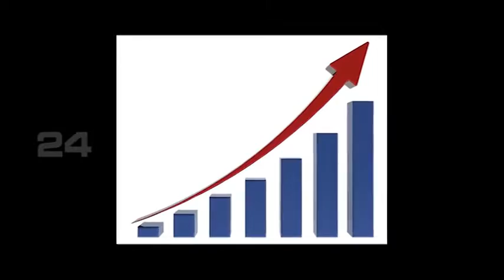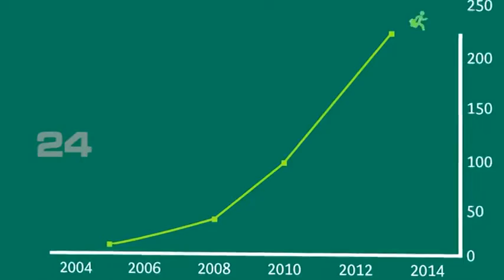Increasing Mobile use